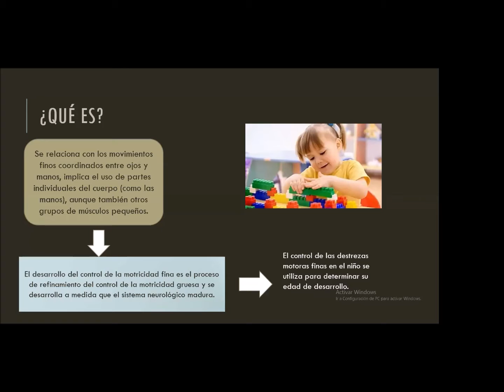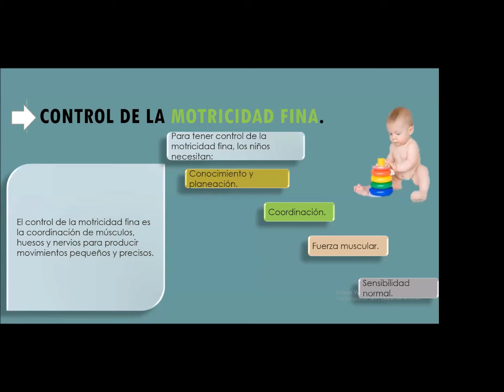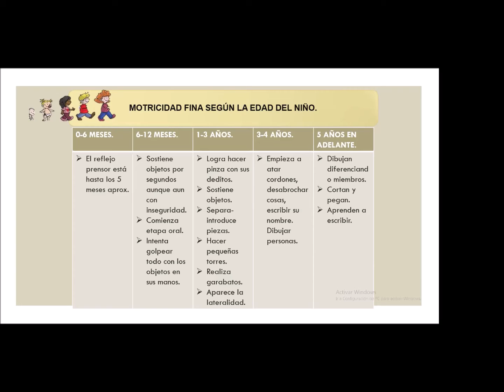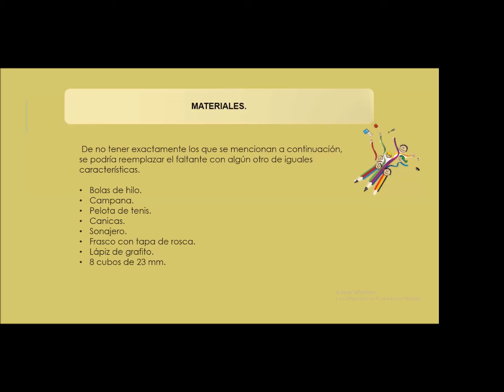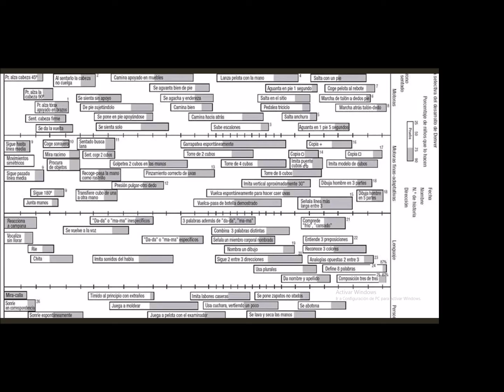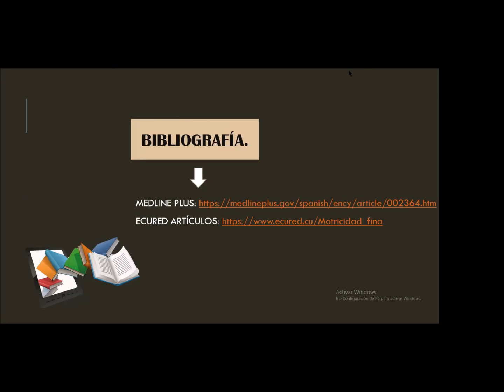Características normales y signos de alarma motor fino